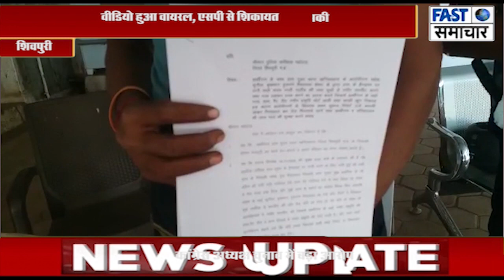घर में घुसकर महिला से बोला युवक मैं तेरा बलात्कार करूंगा, दी धमकी, वीडियो हुआ वायरल, एसपी से शिकायत